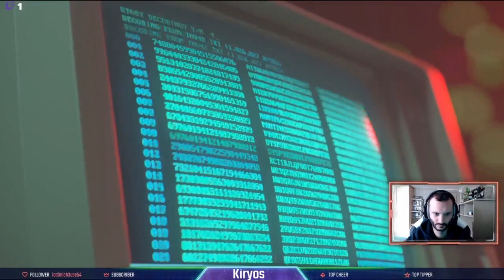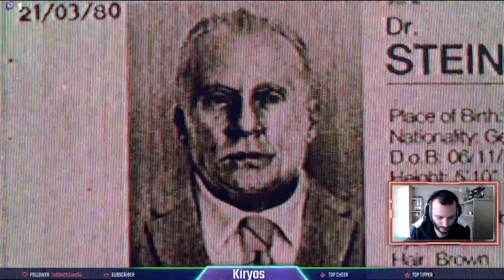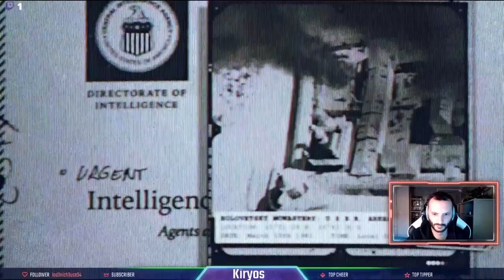SUITE ET FIN DU MODE CAMPAGNE DU JEU CALL OF DUTY : BLACK OPS COLD WAR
Rediffusion du live du 14/11/2020 sur la découverte du jeu Call of Duty : Black Ops Cold War.